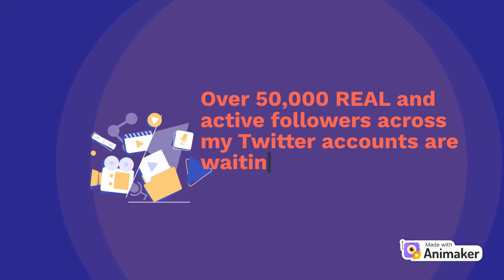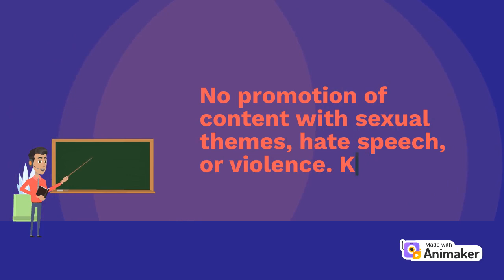Fiverr gig for website/product/music/video/book/shop promotion on X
Hey everyone! Okrogu here, and today I'm excited to talk about promoting your content to a massive audience!

Are you looking to get your website, product, music video, book, online shop, or anything else out there in front of more people? Well, look no further!

I have a combined following of over 50,000 REAL and active followers across my four Twitter accounts. That's a huge network of people who are genuinely interested in seeing what you have to offer.

Here's the best part:

My followers are real people, not bots. You can trust that your promotion will reach genuine potential customers.
Once I post your link, it stays there. I never delete promotions, ensuring long-term exposure.
What I Don't Do

While I can't offer retweets due to Fiverr's policies, I can still share your content effectively with a single, powerful post.

Additionally, I won't promote content that includes:

Sexual themes
Hate speech
Violence

If you're interested in reaching a large and engaged audience, hit me up! I'd be happy to chat about promoting your content on my Twitter accounts.